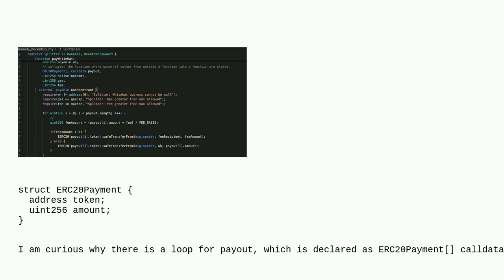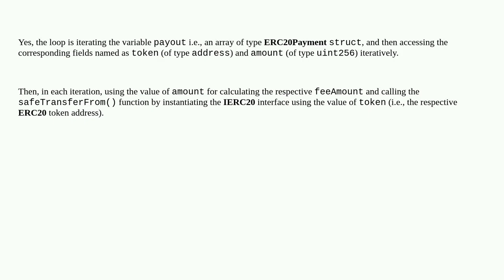Ethereum: Question about ERC20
Question about ERC20

A special thanks goes out to the community

  solidity